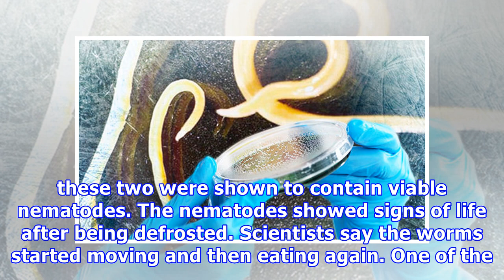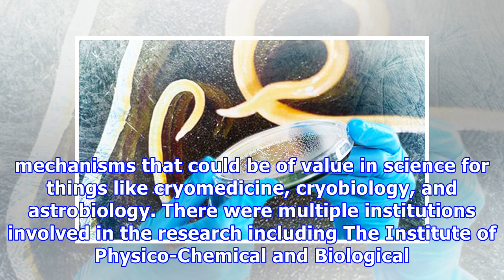Worms frozen in permafrost for 42,000 years have come back to life and are eating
5 Scientists have made a discovery that is quite mind-blowing. Roundworms found in the permafrost in two areas of Siberia have come back to life in Petri dishes. These worms had been frozen in the permafrost for tens of thousands of years, since the Pleistocene age. Scientists working on the research say that 300 prehistoric worms were analyzed and that these two were shown to contain viable nematodes. The nematodes showed signs of life after being defrosted. Scientists say the worms started mov...